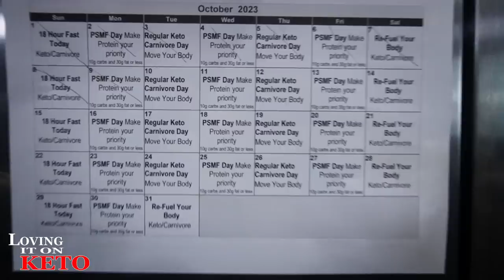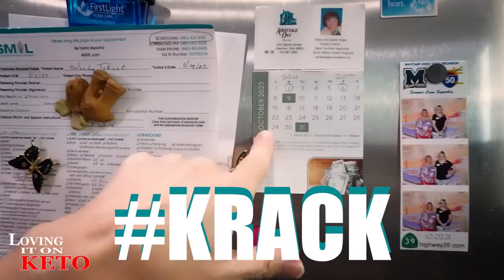The secret behind Wendy's Pumpkin Pie Pound Cake... and A Surprise!ketocrack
1338 --- The secret behind Wendy's Pumpkin Pie Pound Cake... and A Surprise!

In this video, we're going to reveal the secret behind Wendy's Pumpkin Pie Pound Cake. Not only is this cake delicious, but it's also a great way to lose weight! Plus we have a surprise you don't want to miss.
Keto Krack'd
Special discount ends Oct 20th
REDKEN hair treatment: (Click below then go down to Miscellaneous Items at the bottom of page)
Baseus Blade HD Laptop Power Bank 100W 20000mAh

Original Price:  € 129.99
UTK Far INFRARED NATURAL JADE and TOURMALINE Heating Pad
(GO TO LINK BELOW THEN TO THE BOTTOM OF THE PAGE TO SEE THIS ITEM)
2024 HACK YOUR HEALTH expo in Austin Texas 2024
OUR CODE IS  = LovingItOnKeto
PLUCK SEASONINGS
LOVING IT ON KETO AMAZON STORE